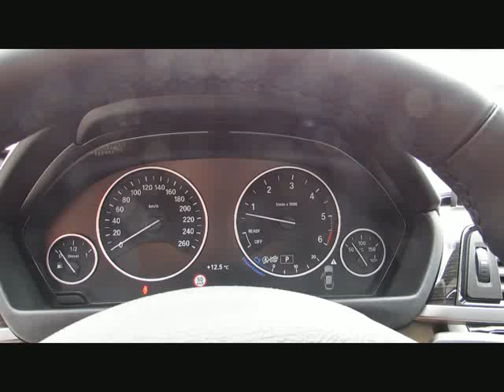BMW 430 Gran Coupe xDr INDIVIDUAL+19 HUD,KAM von BAYERN-CAR-GERSTMAYR GmbH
BMW 430 Gran Coupe xDr INDIVIDUAL+19 HUD,KAM,LED,DAB von BAYERN-CAR-GERSTMAYR GmbH mit 29.800km weitere Informationen und Fahrzeuge